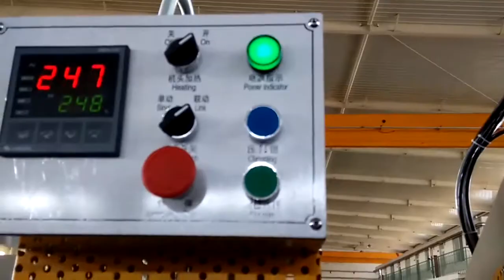SHJ2-120X3500 Two head welding machine